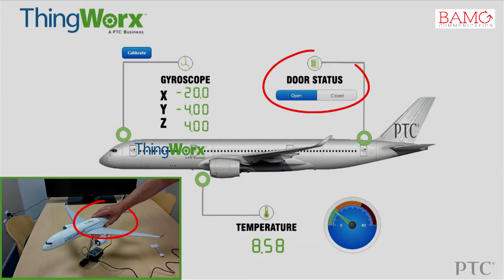Web Tv Le bourget - Paul Grenet - AN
PTC (Nasdaq: PTC) is a global provider of technology platforms and enterprise applications for smart and connected products, operations, and systems. PTC’s enterprise applications serve manufacturers and other businesses that create, connect, operate, analyze and service products. Led by its award winning ThingWorx® application enablement platform, PTC’s platform technologies help companies deliver new value emerging from the Internet of Things. An early pioneer in Computer Aided Design (CAD) software, PTC later expanded into product lifecycle management and service lifecycle management. Today, PTC employs more than 6,000 professionals serving more than 28,000 businesses worldwide.